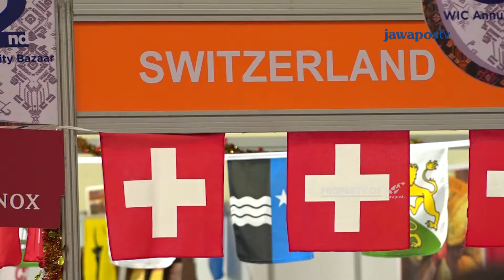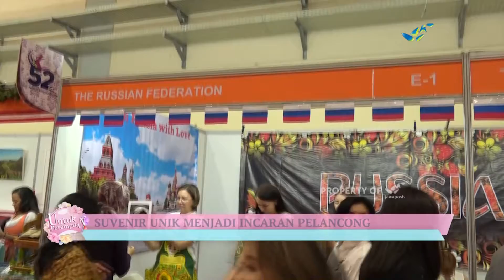Tips Pilih Buah Tangan Dari Luar Negeri |UNTUK PEREMPUAN (217/4)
Tips memilih koleksi unik suvernir dari berbagai negara di dunia. Suvernir khas sebuah negara selalu menjadi buruan para pelancong.

Produser : Ratih Nugraini
Reporter : Aristia Sri Wahyuni
Penata Kamera : Halida Dianisina
Penyunting Gambar : Insan Budiman, Hendi Farendra
Pengisi Suara : Dianti Kurnianingum